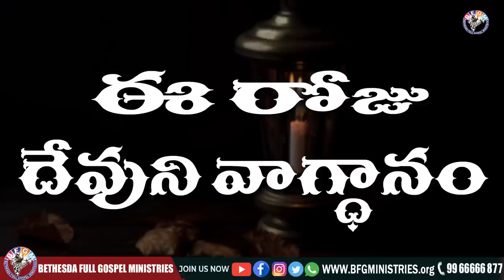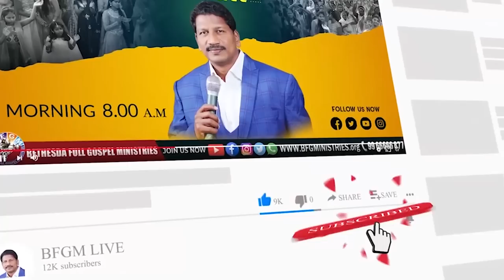Today's promise 12.09.2022 | BFGM LIVE